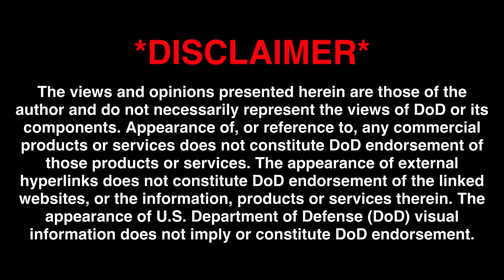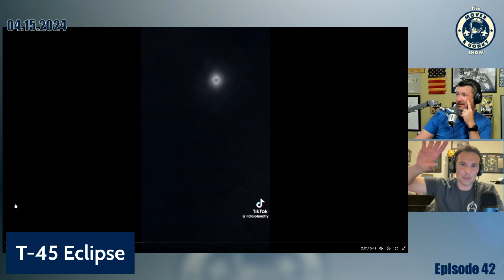Eclipse From The Cockpit of a Navy T-45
Mover and I check out a cool clip of a flight of Navy T-45s during the solar eclipse.